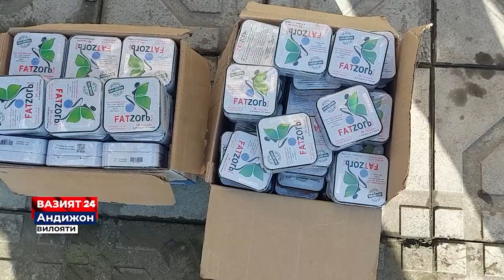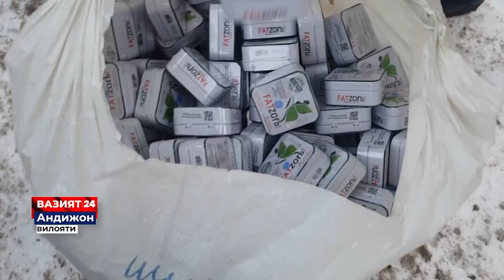Og‘ufurushlar qo‘lga olindi. "O‘zbekiston 24" telekanali "Vaziyat 24" ko‘rsatuvi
Andijon viloyati IIB JQB xodimlari tomonidan psixotrop va giyohvandlik vositalari savdosi bilan shug‘ullanayotganlar faoliyatiga chek qo‘yildi
©️ "O‘zbekiston 24" telekanali "Vaziyat 24" ko‘rsatuvi